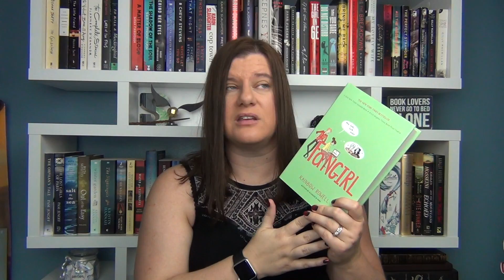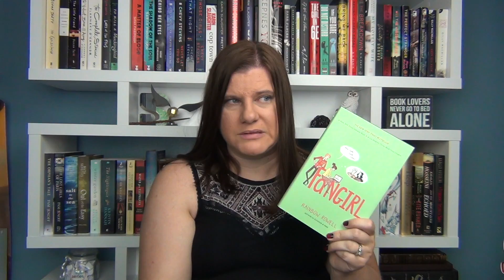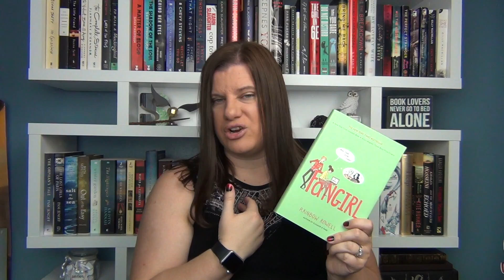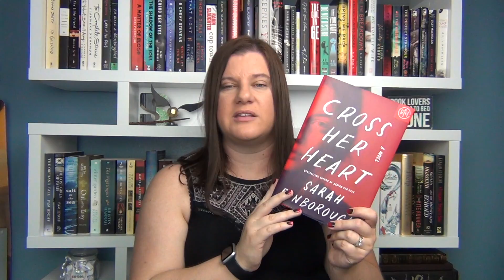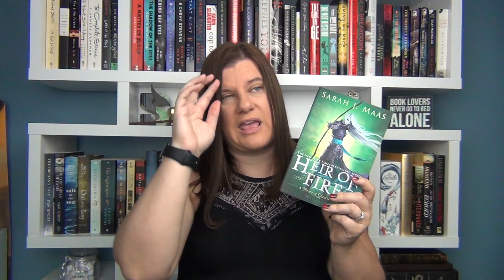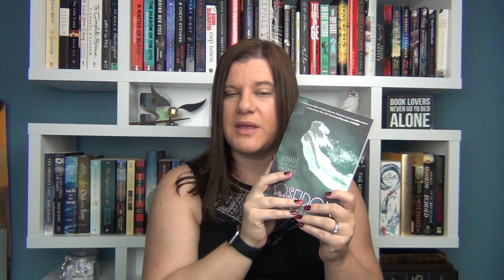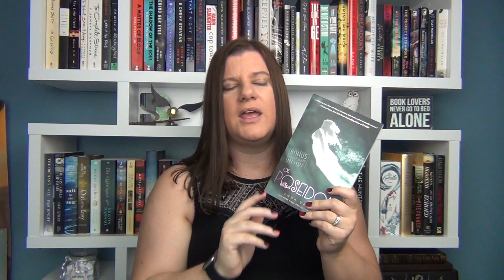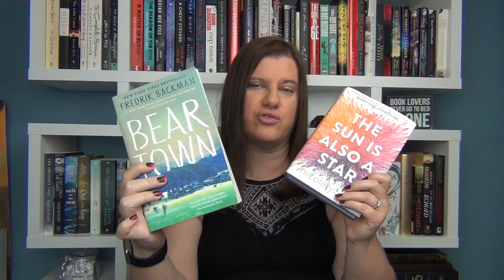September Wrap Up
I did it!  I read all the books from my ambitious TBR!!!  Here are my thoughts on all of them.